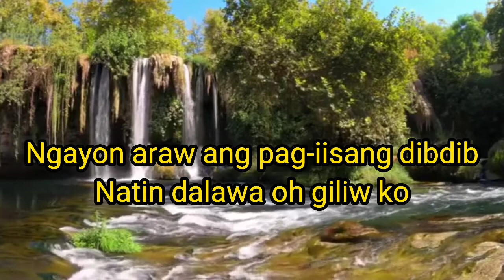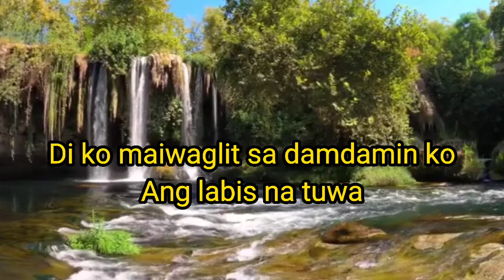PAG-IISANG DIBDIB cover song nyt lumenda